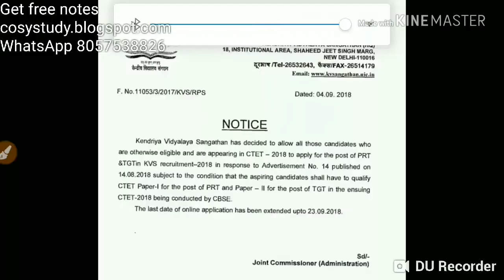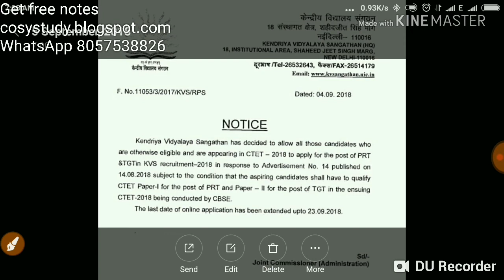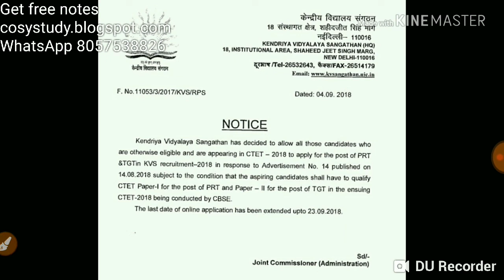ctet new notification | tgt prt without ctet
Follow this link to join my WhatsApp group SEARCHES
ctet.nic.in 2018
ctet syllabus